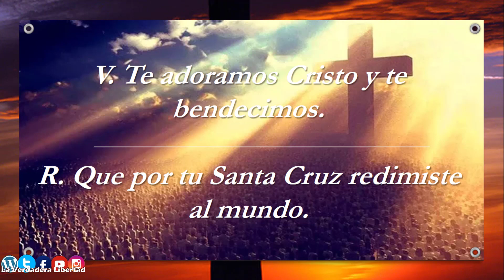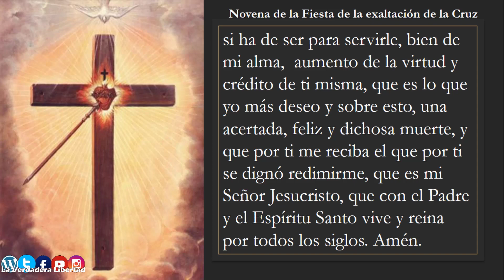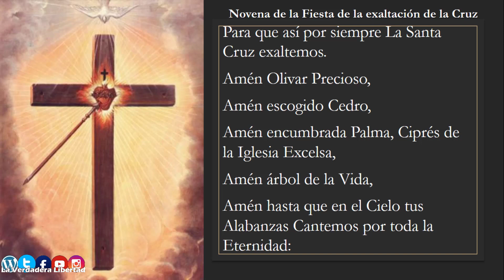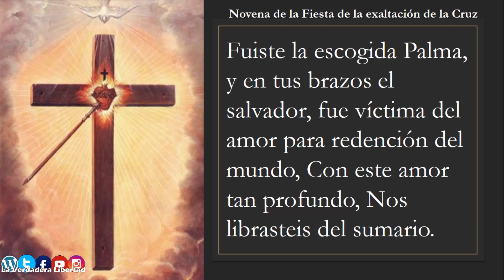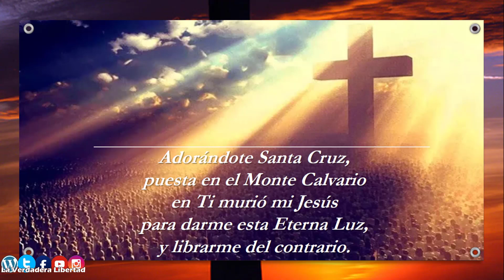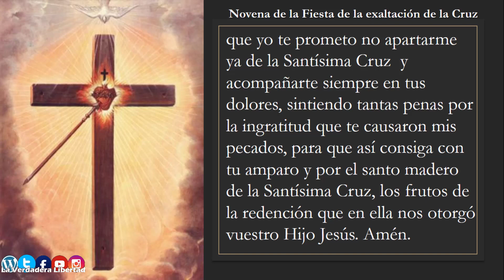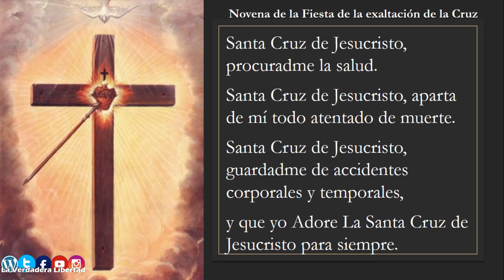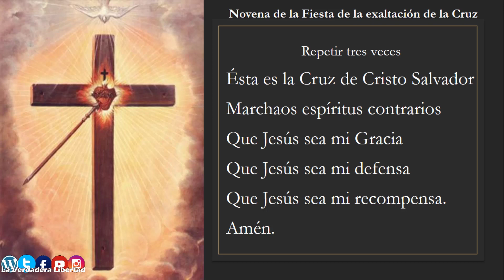Novena de la Fiesta de la Exaltación de la Cruz (Día 5) 09 de septiembre